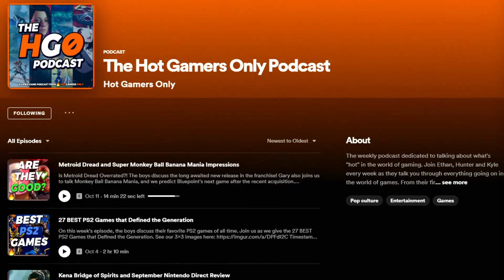10 Ugly Games that are still AWESOME! | HGO Podcast #104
On this week's episode we give you 10 AWESOME Games with Awful Graphics! From Infamous to Pokemon, come see our picks for games we love that are visually disappointing. We also discuss the 2 year anniversary of the podcast, and some of our favorite moments!

Timestamps:
00:00:00 - Intro
00:04:30 - 10 AWESOME Games That Graphically Suck!
00:51:00 - HGO Year 2 Review! Our Fav Moments, Episodes and Future Goals
01:50:00 - Outro